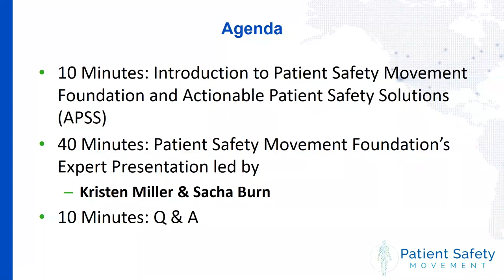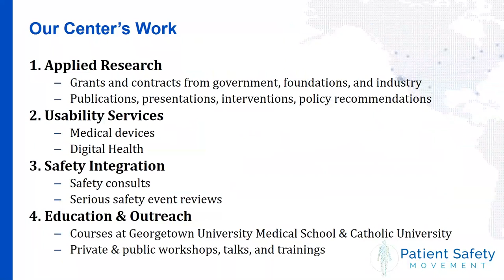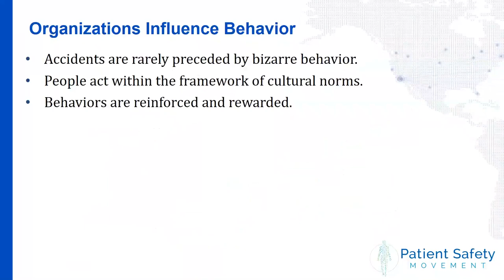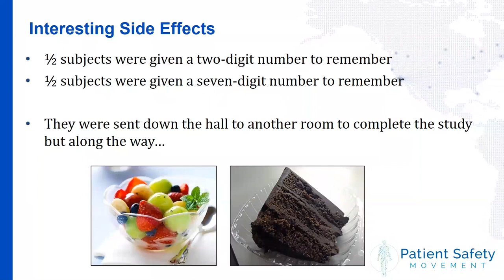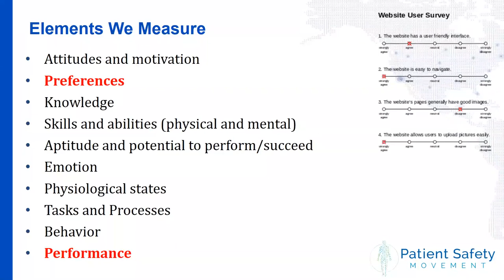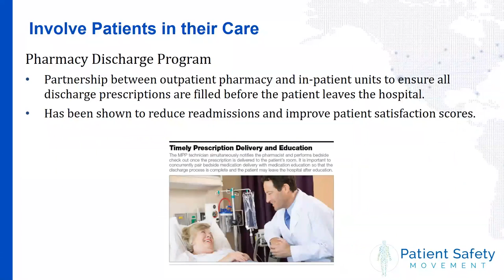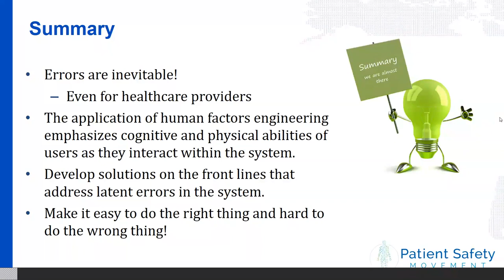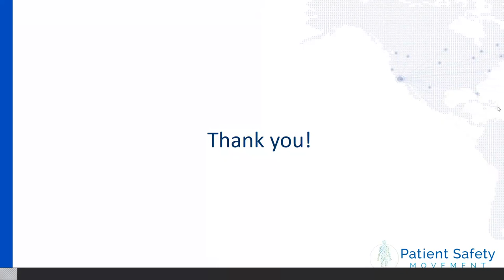Engineering the Future of Healthcare Fundamentals of Human Factors and Ergonomics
Each quarter, the Patient Safety Movement Foundation hosts a free webinar to address a central patient safety topic.

Join us for a virtual workshop session on the importance of human factors and systems safety focus on re-designing work as opposed to re-designing the human who does the work. Incorporating a human factors and systems safety approach allows for the development and integration of knowledge, skills and attitudes that facilitate successful performance at the front lines of care. Healthcare leaders will learn how to apply human factors and systems safety concepts to understand true hazards in their organizations while fostering a culture of safety.